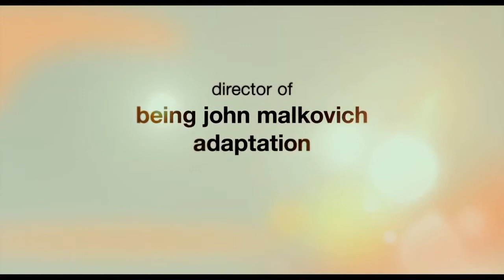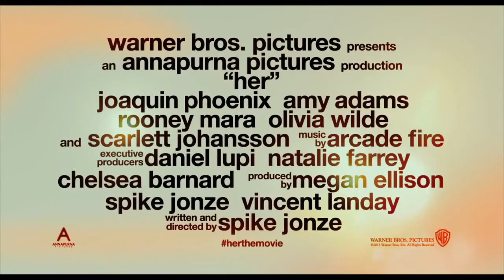Zomerfilms 2014 - "HER" (Trailer)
Zomerfilms 2014
"Her" trailer